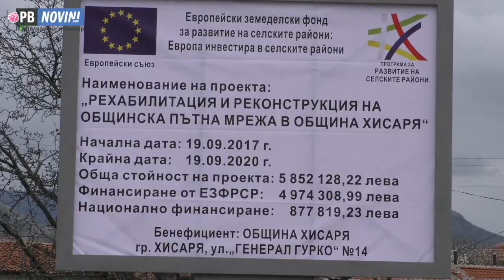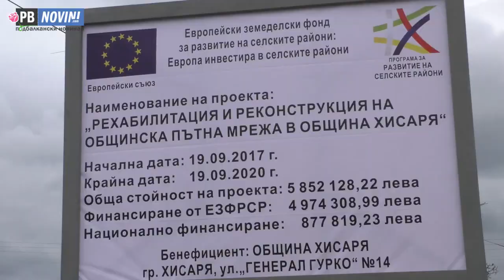В Хисарско направиха първа копка на мащабен пътен проект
Кметът на община Хисар инж. Пенка Дойкова направи днес първа копка на мащабен пътен проект. Той е на стойност около 5 милиона лева и включва ремонт и рехабилитация на пътя до Тракийския култов храм в Старосел, както и  главните улици на хисарския квартал Миромир и село Черничево.

Днес с първата копка започна изпълнението на часта от проекта на отсечката до храма в Старосел, която трябва да бъде завършена до 6 месеца. Освен ремонт на уличното платно, полагане на тротоарни настилки и бордюри, е предвидено и полагането на тръба за широколетнов интернет. Отсечката, която се реконструира е 3 к. 660 м.

Остоналата част от проекта предстои да бъде изпълнена на по-късен етап.